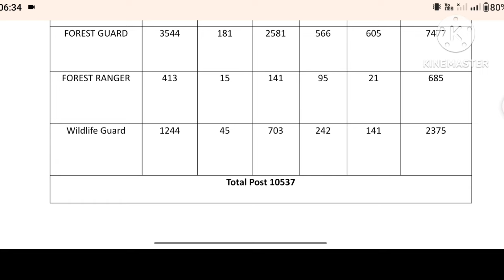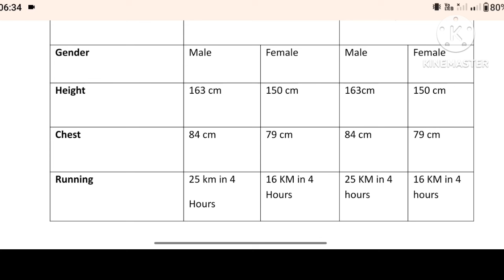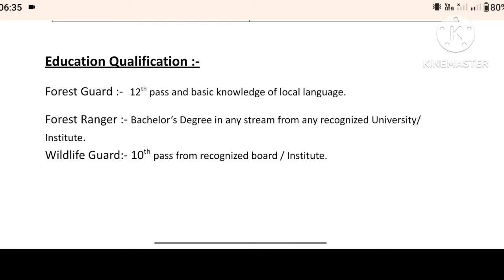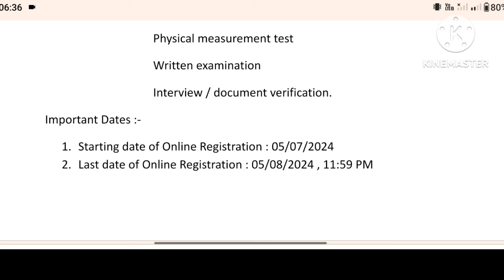वन विभाग भर्ती 2024 | Van vibhag vacancy 2024 | forest guard bharti 2024 | new vacancy 2024